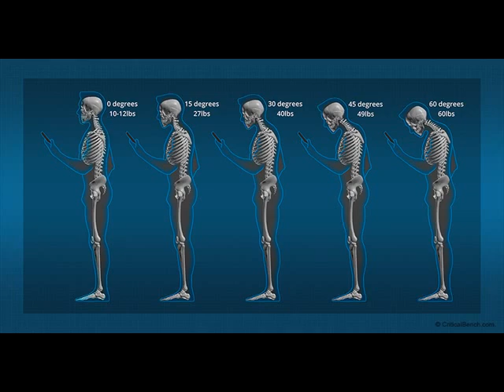Forward Head Posture Fix Review - USA